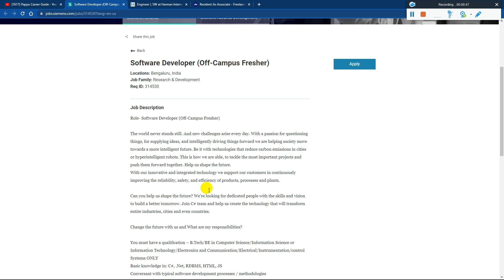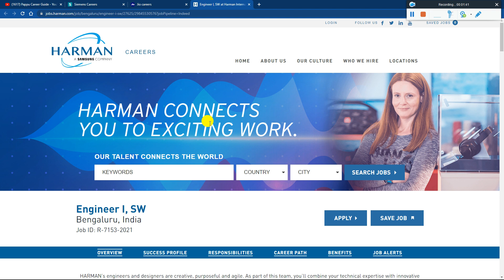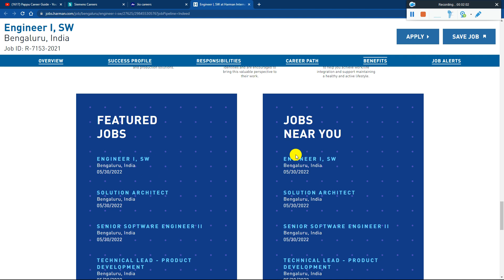Reliance Jio Started Hiring Associate Engineer Role | Harman & Siemens Direct Hiring 2023-2019 BATCH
Reliance Jio Started Hiring Associate Engineer Role | Harman & Siemens Direct Hiring 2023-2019 BATCH | Salary 8.5 LPA | Must Apply

✨ Hashtags ✨